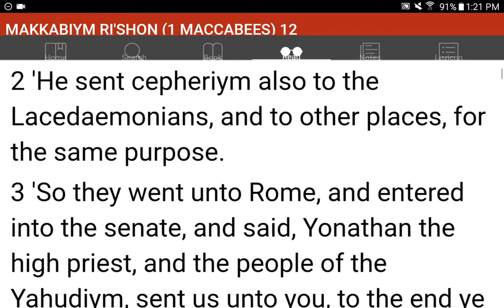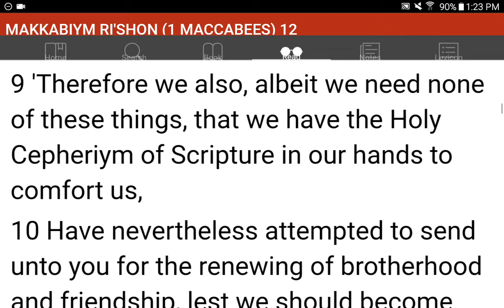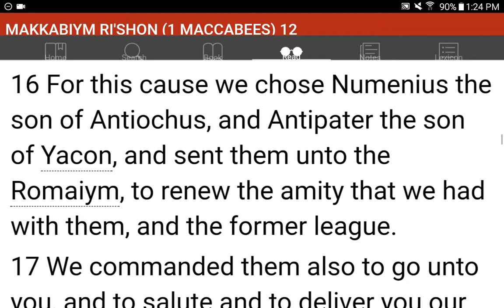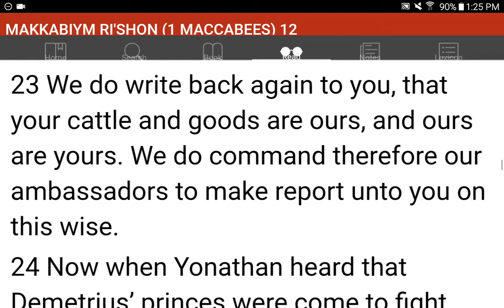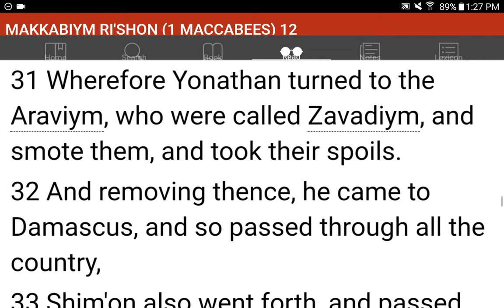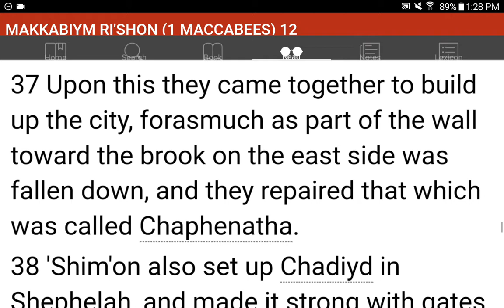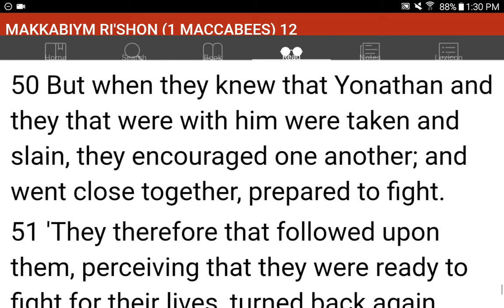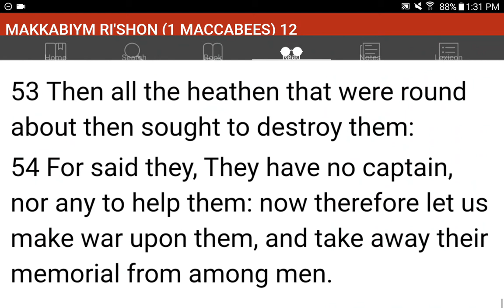💜h?™ "What's the MOST HELPFUL & SIMPLEST WAY that WORKS?"™ GIVE 1P/Month NOW! GCash